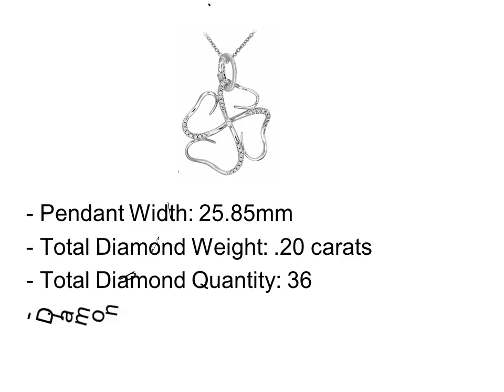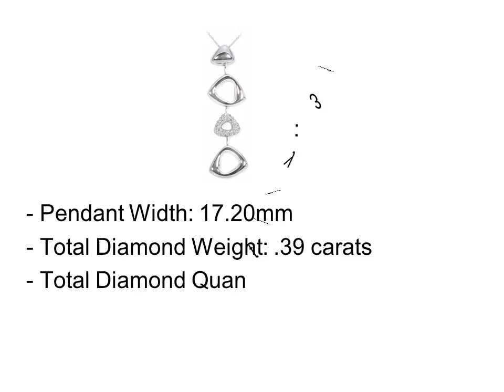Rose Gold Diamond Necklace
Top 5 Best Rose Gold Diamond Necklace

1. Rose Gold Diamond Necklace #1

2. Rose Gold Diamond Necklace #2

3. Rose Gold Diamond Necklace #3

4. Rose Gold Diamond Necklace #4

5. Rose Gold Diamond Necklace #5